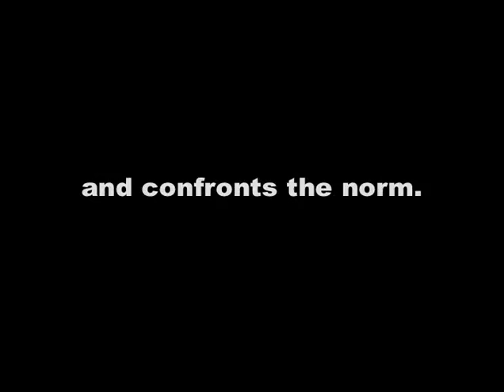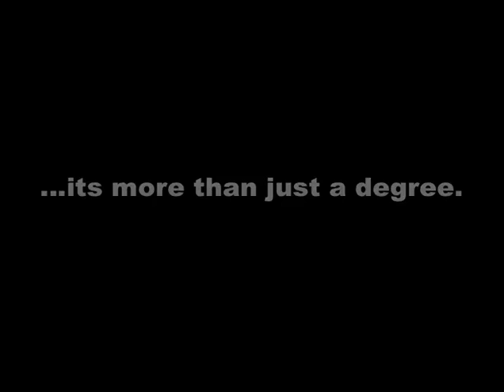BA Physical Education with QTS @ University of Brighton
An insight into the Physical Education Degrees at the School of Sport and Service Management @ Univeristy fo Brighton in Eastbourne.